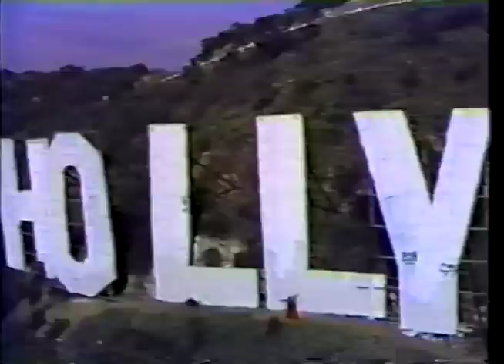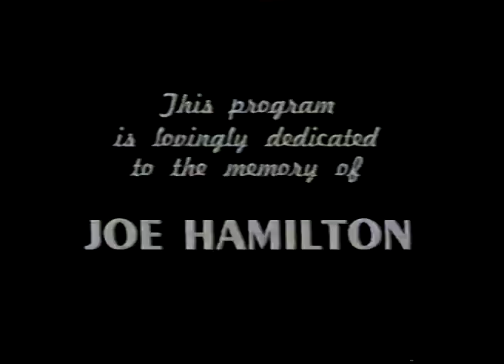The Carol Burnett Show: A Reunion